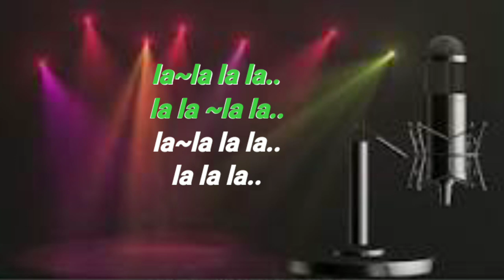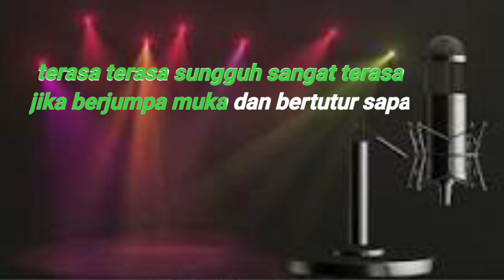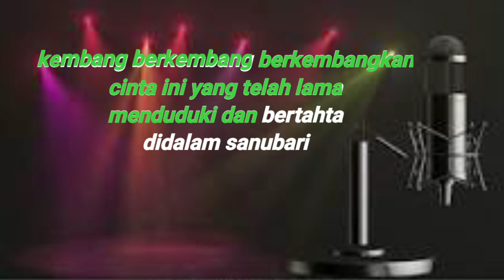Cinta Rahasia-Elvy Sukaesih Karaoke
ZENS IBANEZ MUSIK KAROKE

judul: Cinta Rahasia
DIpopulerkan: Elvy Sukaesih

TERIMAKASIH SUDAH MENGIKUTI VIDIO KARAOKE DI CHANNEL KAMI MOHON MAAF JIKA ADA KEKURANGAN 🙏🙏🙏